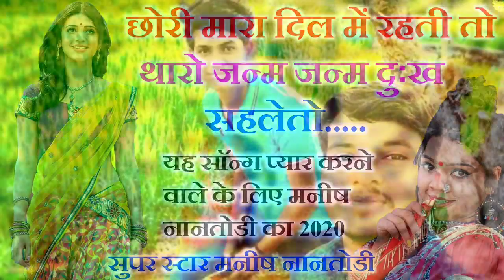मनीष नानतोडी 2020// छोरी मारा दिल में रहती तो थारो जन्म जन्म दुःख सहलेतो !! दर्द भरा धमाका मनीष का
2020... 💔Jakhmi Dj Love Song💔__सिंगर मनराज दिवाना ~ BL MUSIC RAJASTHAN
2020 New Letest Dj Song
🔹Song :- छोरी मारा दिल में रहती तो थारो जन्म जन्म दुःख सहलेतो
🔹Singer :- Manish Nantodi New Song
🔹Company :- BL MUSIC
🔹Produsar :- Bheru Gujjar
🔹copyright :- BL MUSIC
🔹 BHERU GUJJAR GOPALPURA.
चेतावनी - BL MUSIC RAJASTHAN... के सोंग हमारे चैनल पर चढे़ हुये गाने किसी ओर YouTube चैनल पर पाये गये तो कानूनी कार्यवाही की जायेगी
Thank,s all Bro

विषेश सहयोग
Bheru Gujjar Gopalpura,
Dil Khush Gurjar,
Hemraj gurjar Gopalpura,
Dev music Lawader, Dev DJ asind,
 गुर्जर गेंग देव सेना & अॉल भाई लोग
BL_MUSIC_RAJASTHAN...

2020_jakhmi_Song

_____Tags____..
Manraj Deewana,
Manraj Deewana ,
मनराज दिवाना,
Manraj Deewana New Song Manraj,
Manraj Deewana,